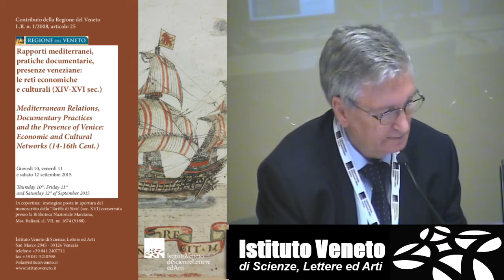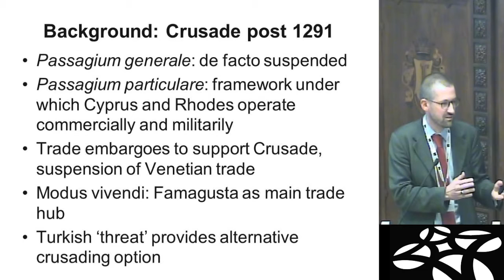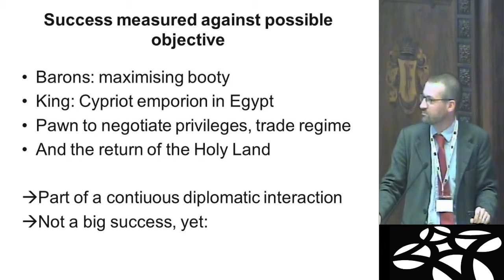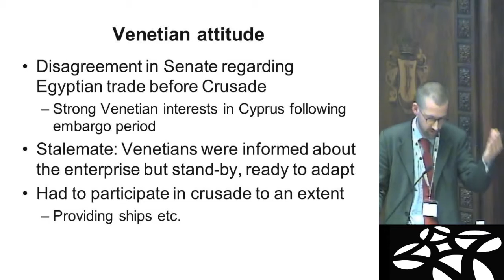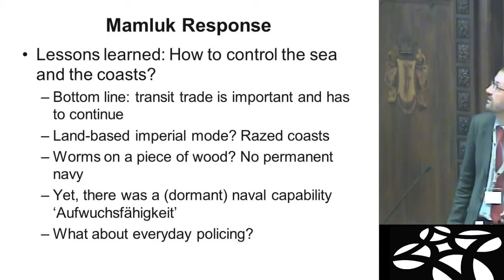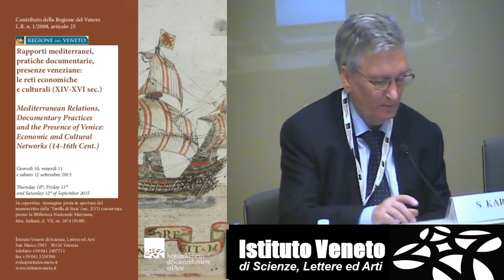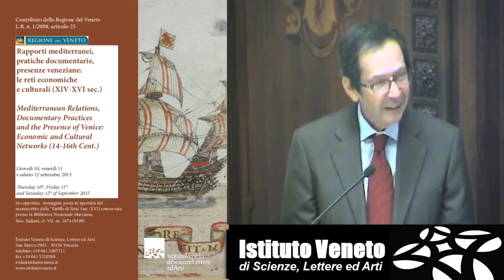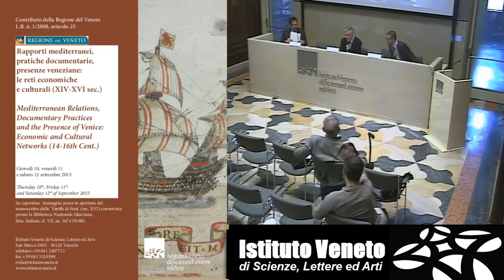Rapporti mediterranei, pratiche documentarie, presenze veneziane - parte 05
III. Attraverso il Mediterraneo, e oltre

Georg CHRIST, The University of Manchester, School of Arts, Languages and Cultures
Trans- Mediterranean Embargoes: Comparing Venetian and Mamluk Maritime Trade Regimes in the Second Half of the 14th Century

Benjamin ARBEL, Tel Aviv University
Life on board Venetian Ships:The Evidence of Renaissance Travelogues

Il convegno parte dalle recenti ricerche sulle Tariffe mercantili (che hanno portato pienamente in luce una tipologia documentaria veneziana finora quasi ignorata) e dall'edizione del relativo volume (a cura di Alessio Sopracasa). È intenzione del convegno prendere in specifico esame la documentazione veneziana e più in generale mediterranea quale espressione, segnale e veicolo degli scambi economici, politici e culturali, con riferimento speciale ai secoli dal XIV al XVI. L'analisi degli equilibri generali sarà dunque parallela allo studio delle pratiche documentarie che furono lo strumento concreto dei rapporti economico-commerciali fra le diverse aree. Ovviamente si dovrà procedere attraverso l'analisi di casi-campione, in grado comunque di combinarsi in una visione sufficientemente significativa dei nessi che attraversarono e unirono il sistema economico, politico e culturale mediterraneo.

The conference is inspired by recent research conducted on trade tariffs, which has brought to light a type of document produced by the Venetians and largely ignored until today, and which has also led to their publication (in a book edited by Alessio Sopracasa). The conference shall specifically examine the Venetian documents and more generally those produced in the Mediterranean basin, considering such documents as being an expression, sign and instrument of economic, political and cultural exchange, especially between the 14th and 16th centuries. An assessment of the overall balances in the area shall be flanked by a study of the documents that concretely facilitated both economic and trade relations amongst the different areas. The assessment will naturally cover a number of case studies that are interconnected and provide sufficiently broad insight of the links crossing and connecting the Mediterranean basin's economic, political and cultural systems.